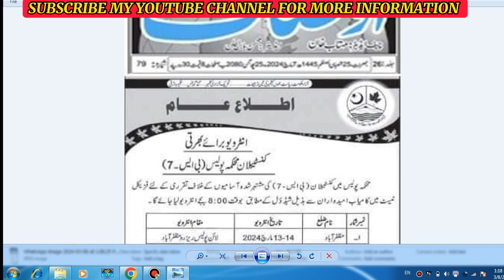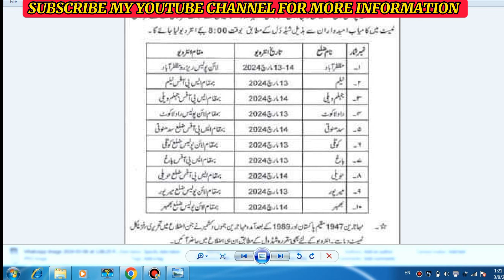AJK Police Constable interview Start / AJK Physical Result kab tak aye ga/ AjK Police interview